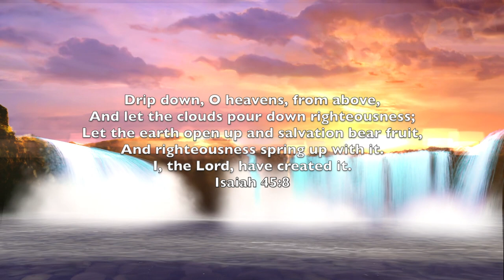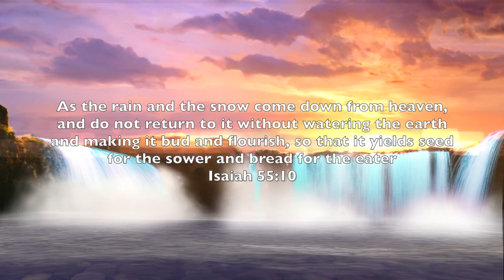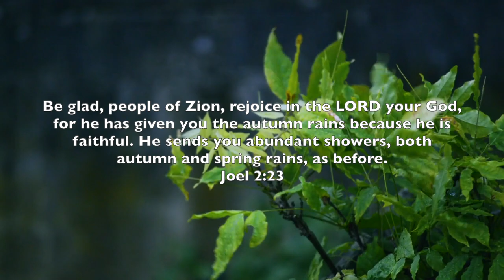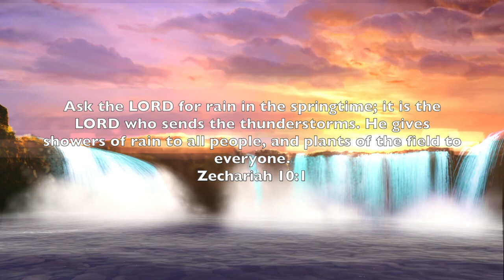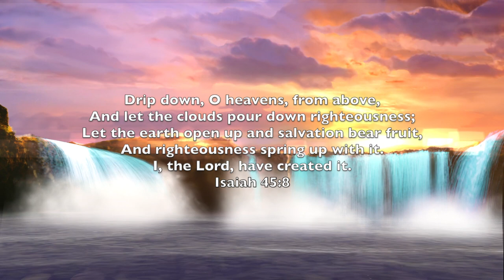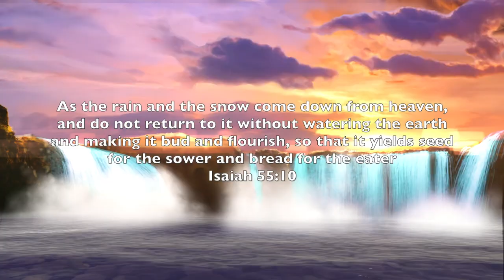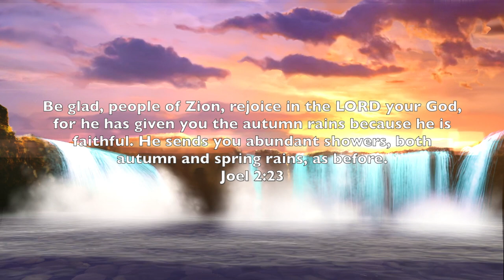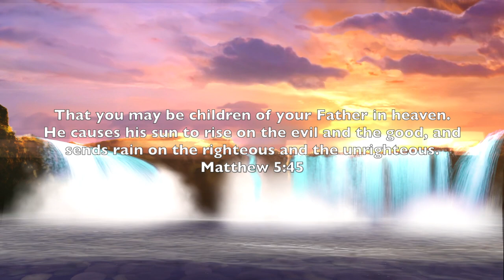LET IT RAIN - 1 Hour Piano Instrumental Music for Worship | Prayer | Meditation | Study | Quiet Time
Open The Flood Gates Of Heaven LET IT RAIN Spontaneous Piano Instrumental Worship Music - Instrumental Music for Prayer, Meditation, Worship, Study, Quiet Time, Rest, Background Music & Relaxation.

This piano and strings expression was born from a deep place of worship and meditation and soaking in God's presence. I pray it is a blessing to you - LumiKeyz (Olumide Kehinde)

PianoWorshipMusic LumiKeyz Soaking Music Worship Music  Prayer Music PropheticMusic Meditation Relaxation PianoWorship PianoCovers SoakingWorshipMusic ChristianPianoMusic ChristianPianoInstrumental PianoHymns QuietTime ChristianKaraoke